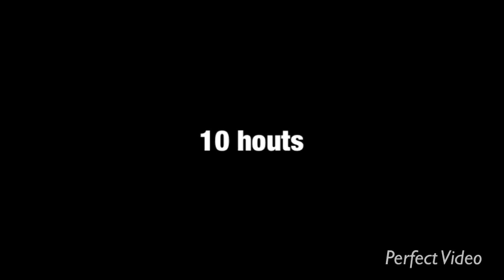We have come for your power. ( genshin impact parody)